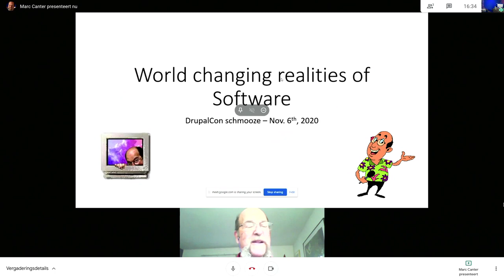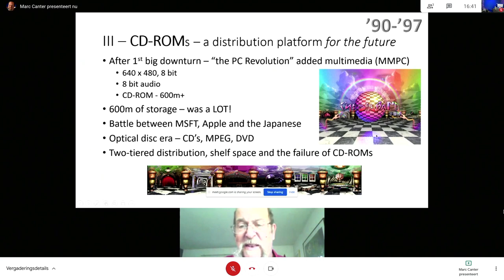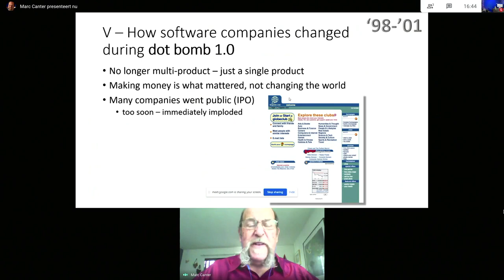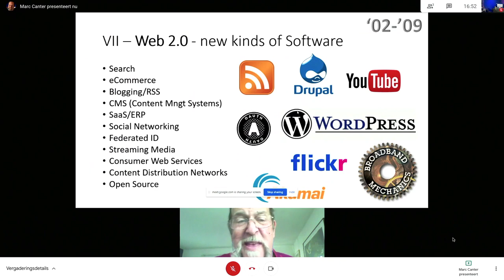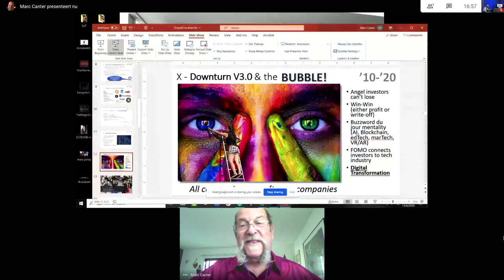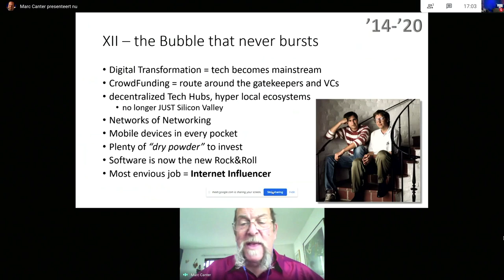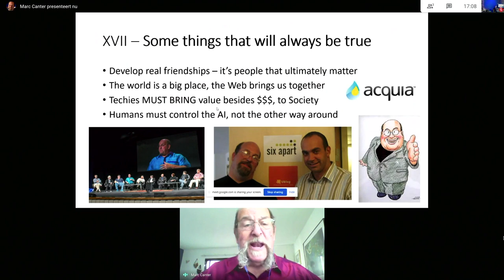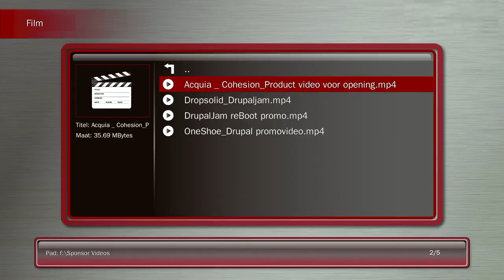World changing realities of software - Marc Canter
It's clear now that all companies are software companies. Marc's presentation will take us from the beginnings of the software industry and track the importance, economic power and world changing realities of software. From the nascent PC industry, to CD-ROMs and the Web - the early software industry was dominated by startups, VCs and entrepreneurs who all shared a vision of what the world could become.

Starting with the new Millenia software took on a more important role as Web 2.0 leveraged a great diaspora of talent that had scattered to the wind after the Dot Bomb blow up of Web 1.0. APIs, SaaS, BigData, Social Media, edTech, adTech, eCommerce, Gaming and 100's of versions of AI have all come into existence over the past decades - bringing the world to the point of a software dominated existence.

What comes next? Well Marc is NOT allowed to talk about his new startup, but being a true serial entrepreneur you can BET he'll "try" and sneak into this presentation some semblance - of where we're headed to - next! (without mentioning any specifics - of course!)